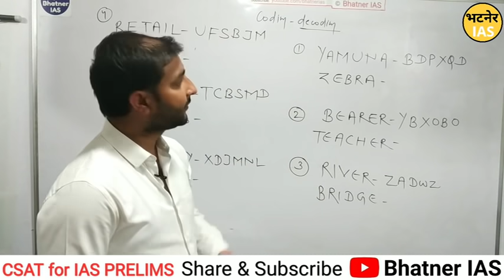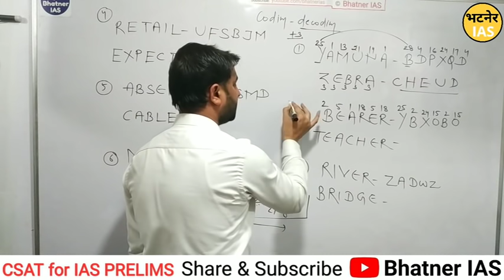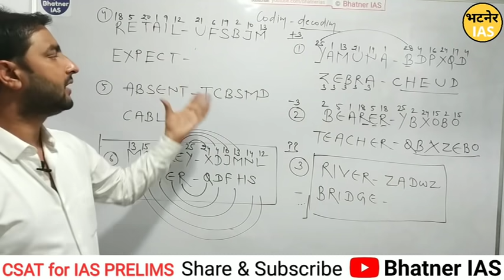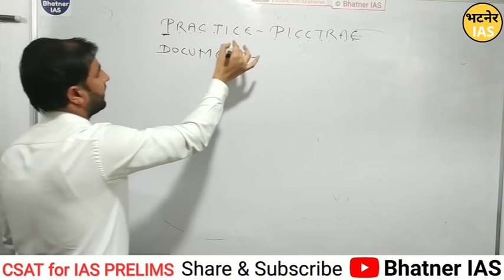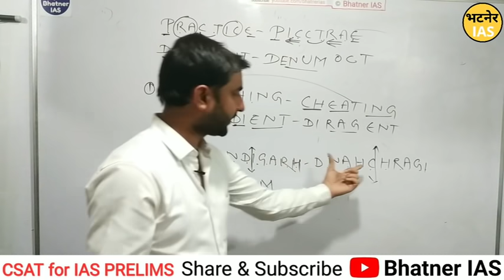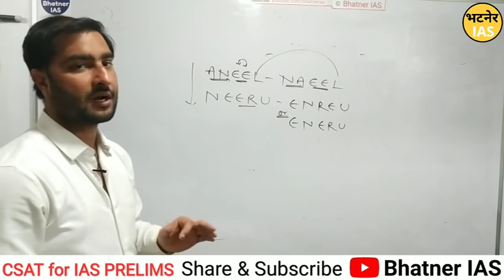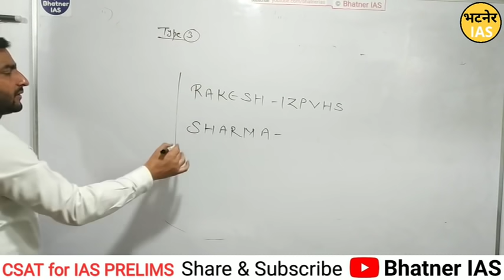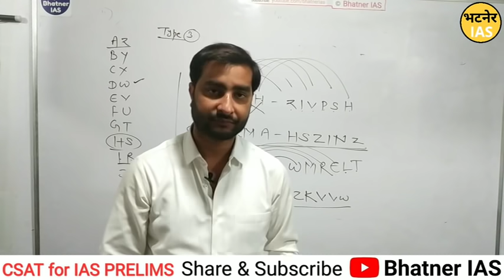CSAT (R 9): Coding Decoding # 2 (for UPSC IAS Prelims Exam)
This is the 2nd lesson of “Coding Decoding” Topic, In This Video we have discussed some tricky questions of “Coding Decoding” for UPSC IAS CSAT PAPER. (CSAT Reasoning)